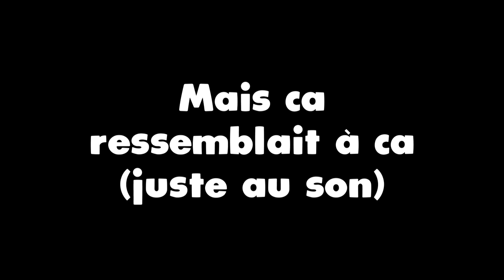LE MEILLEUR JEU D'HORREUR ? (Summer of '58)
SCREAMER + SCREAMER = PEUR
C'est vraiment le résumé de cette vidéo. Je vous présente un gameplay de Summer of '58 sous forme de best-of. J'ai fait ça en stream et j'ai trouvé le jeu super ! L'histoire est touchante et le tout est effrayant, c'est juste parfait !